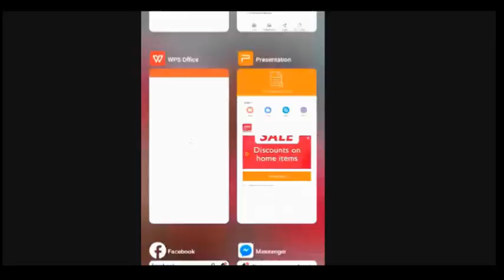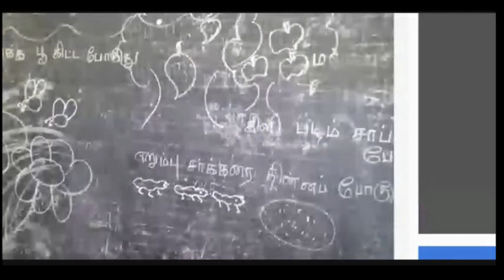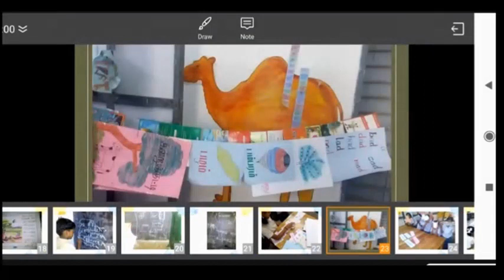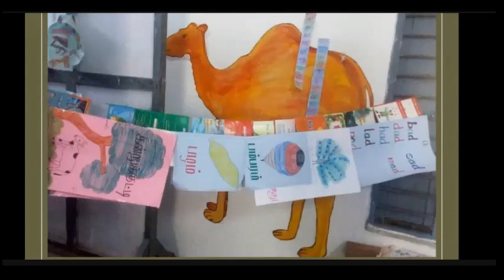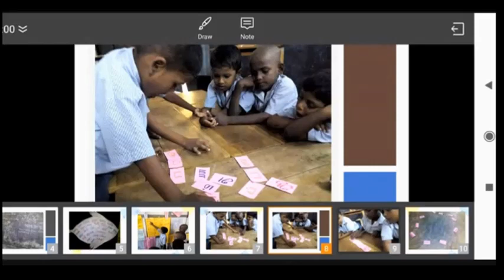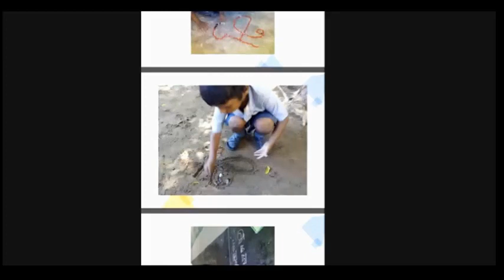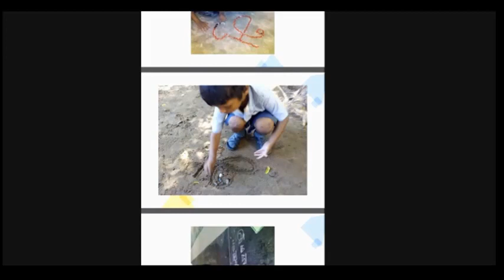A Teachers Guide to LiRIL : Understanding Script Part 2 (Tamil)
Greetings from Azim Premji Foundation, Puducherry.

This videos tries to highlight the main findings of the Literacy Research in Indian Languages (LiRIL) conducted by Sir Ratan Tata Trust and Azim Premji University in collaboration with QUEST, Maharashtra & Kalike, Karnataka.